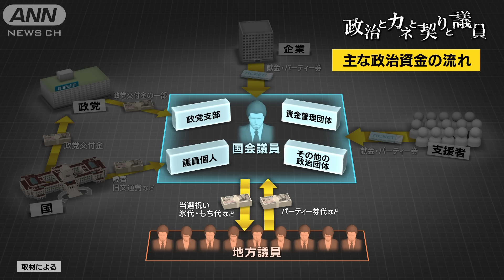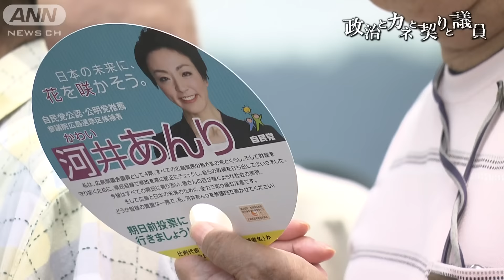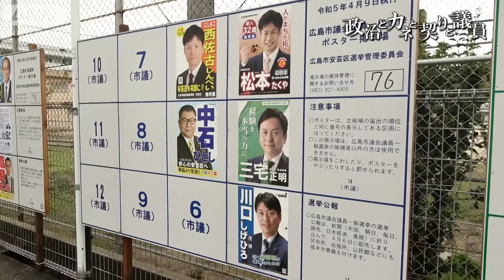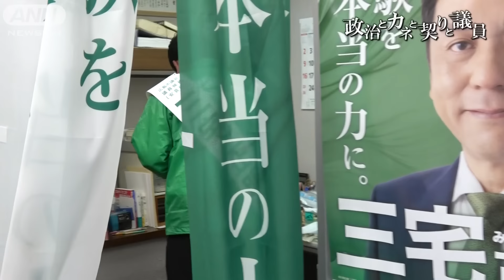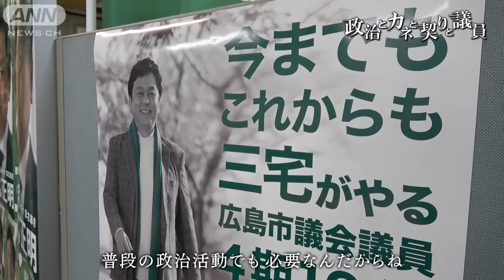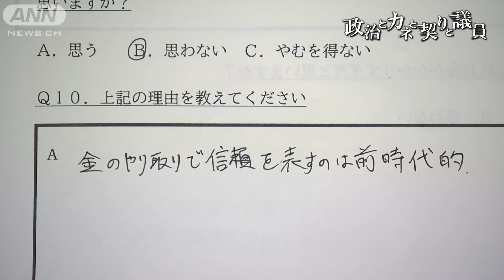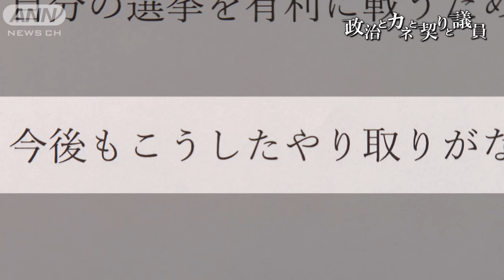【金権政治】政治にカネは必要なのか？ 買収事件の震源地から問う！【テレメンタリー】ＨＯＭＥ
専ら国会をにぎわせている自民党派閥の裏金問題。
パーティー券、氷代・もち代…世間になじみのない政治の風習。果たして本当に必要なのか。
そんな疑問を持ちながら、取材班が密着したのは、河井克行元議員から現金を受け取り“被買収の罪”で裁判を続けている、ある地方議員。
「政治にお金は必要」としながらも、今の政治に何を思うのか。
“買収事件の震源地”でもあった広島。地方政治の現場から“政治とカネ”を考える。

ナレーター：廣瀬　隼也（ＨＯＭＥアナウンサー）
制作：広島ホームテレビ

【テレメンタリー】テレビ朝日系列の全国24社が共同で制作するドキュメンタリー番組。
週替わりで各局が制作を担当し、独自の視点で制作しています。

※地域ごとに放送時間が異なります。詳細はHPをご覧ください。